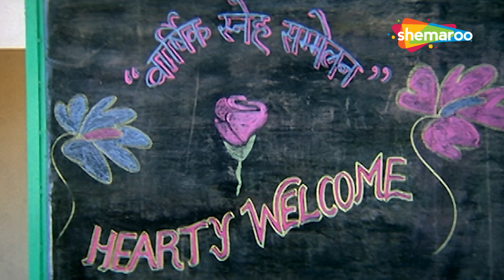Aaba Zindabad - Best Comedy Scene - Ashok Saraf , Sonalee Kulkarni , Kishori Ambiye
Synopsis :-
English: The son of a wealthy illiterate widower lives a lavish lifestyle in college and fails his exams. When he insults his father during an argument, the old man decides to teach him a lesson.

Marathi: एका श्रीमंत निरक्षर विधुराचा मुलगा कॉलेजमध्ये भव्य जीवनशैली जगतो आणि परीक्षेत नापास होतो. वादाच्या वेळी तो आपल्या वडिलांचा अपमान करतो तेव्हा म्हातारा त्याला धडा शिकवण्याचा निर्णय घेतो.

Movie -  Aaba Zindabad
Cast - Ashok Saraf , Sonalee Kulkarni , Kishori Ambiye , Vijay Chavan
Genre - Drama
Director - Yashwant Bhalkar
Producer - Maruti Ambavale
Writer -  Pratap Gangavane
Music Director - Shashank Powar